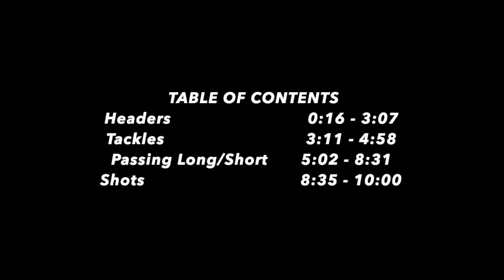Josiah Trimmingham 2018 Highlights